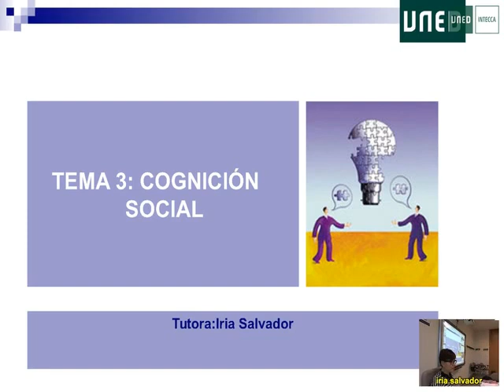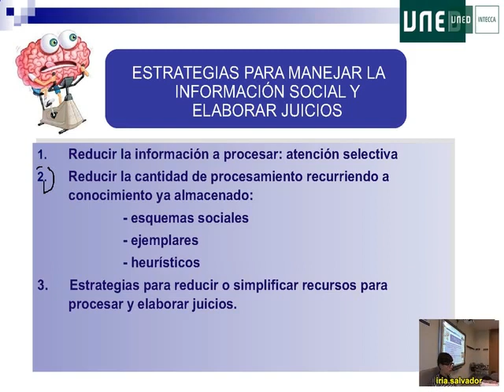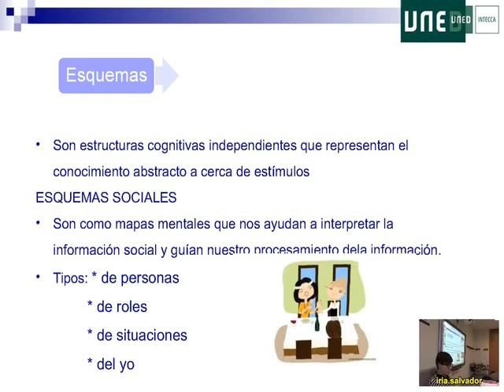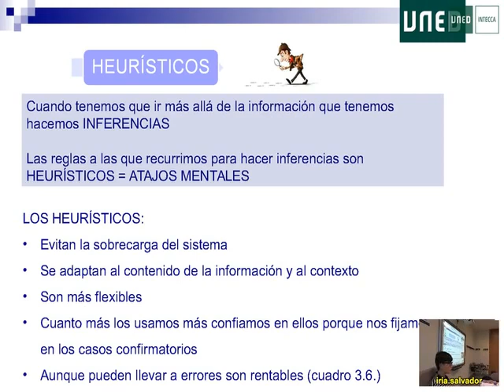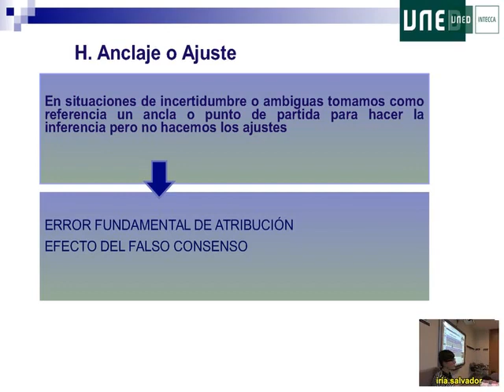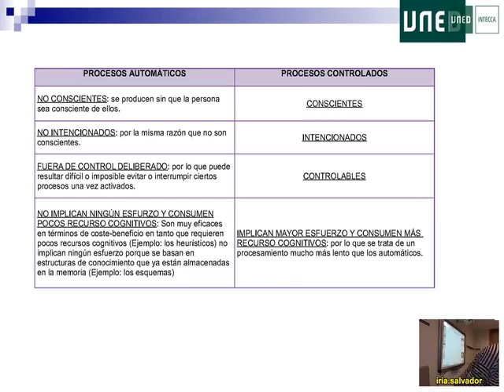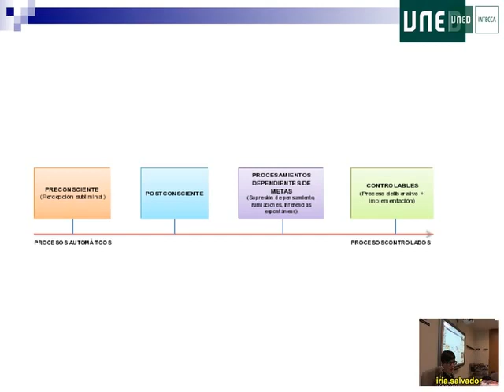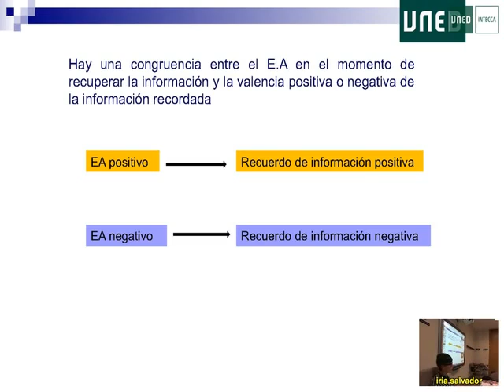03 Psicologia Social Iria Salvador 2016